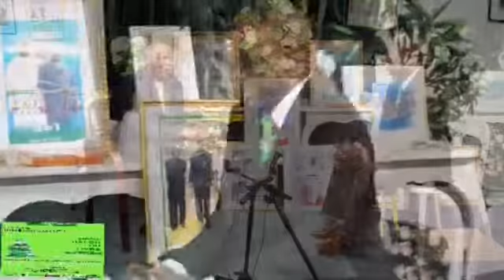3ème SLCK - Interview avec le Rév. Matondo Mbiyeyi